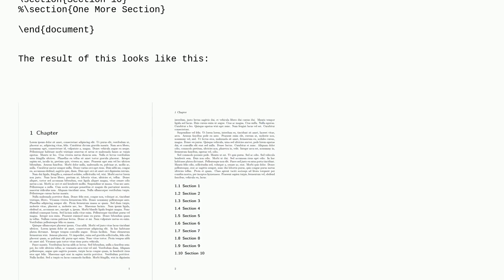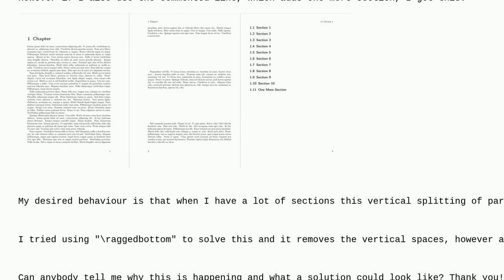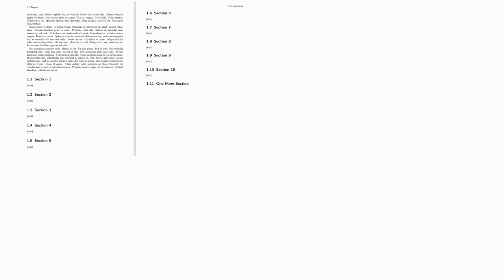Tex: Too many sections in a chapter cause large vertical spaces between paragraphs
Too many sections in a chapter cause large vertical spaces between paragraphs

A special thanks goes out to the community

  chapters paragraphs sections-paragraphs vertical-spacing